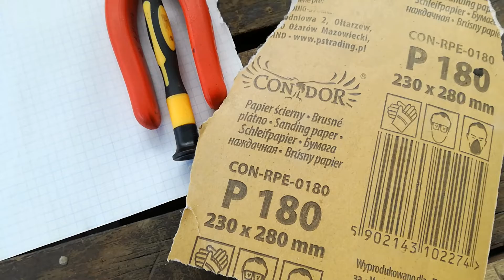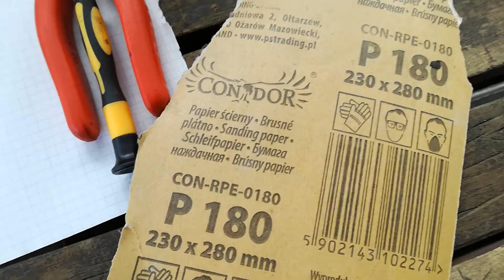Jak wyszlifować krawędzie płytek drukowanych? PCB edge grinding?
Film przedstawia sprawdzoną metodę na wyszlifowanie krawędzi płytek PCB.